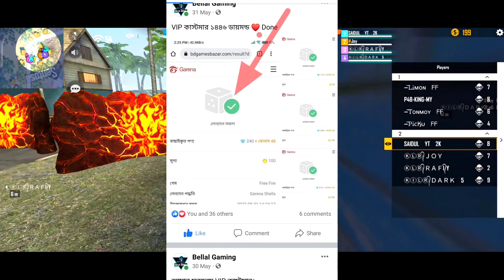ফ্রি ফায়ার এডভান্স সার্ভার আপডেট ।Free Fire Advance Server Registration A To Z Update.Bellal Gaming.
ফ্রি ফায়ারে কম রেটে ডায়মন্ড টপআপ করুন,আইডি সুরক্ষিত রেখে।

free fire advance server update problem,
free fire advance server download problem,
free fire advance server update tamil,
free fire advance server malayalam,
free fire advance server update kaise karen,
free fire advance server apk,
free fire advance server apk download mediafıre link,
free fire advance server app not installed problem,
free fire advance server account create,
free fire advance server activation code 2022,
free fire advance server apk download mediafıre link 2022,
how to put activation code in free fire advance server,
how to download and play free fire advance server,
how to add free fire advance server,
download apk free fire advance server 2022

_____________Game Play _____________
▶Snapdragon :- 732 🔥

_________SUBSCRIBE_________